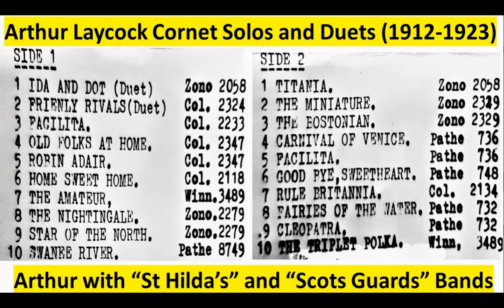Ida and Dot (1920)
"Ida and Dot" Cornet Duet
-  St Hilda’s Band
-  1920 Recording
-  Zonophone S/N 2018
    Side 1 = Ida and Dot – Cornet Duet - Arthur Laycock & George Mather
    Side 2 = Titania – Cornet Solo - Arthur Laycock
This is one of 20 x Arthur Laycock Solo/Duet recordings 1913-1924 provided by Peter Read on an old Cassette Tape and digitised by Trevor Halliwell
If anyone is interested, the 20 x MP3 files can be emailed
Arthur Laycock played with Besses on the Bands Second World Tour (18 months long 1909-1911)
This is the closest I have got to the "Holy Grail" 1905 Besses Version conducted by Alexander Owen with the two Soloists "Sam Pyatt and Ernest Mather" (if anyone can help me source a copy it would be amazing)
At least I have found the attached which features one of Besses Solo Cornets (Arthur Laycock) playing and his partner has the surname "Mather" LOL
I live in hope of finding the Besses 1905 version

I have shamelessly used mostly images of Arthur Laycock with Besses
There are a few images of Arthur in his Army Uniform from the 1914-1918 Great War and in his "Civvies"  from the 1920's
I have also included an image of the Hebburn Colliery Band, which I believe Arthur played for in its 1904 Crystal Palace Victory.
This was a real scandal at the time as Besses were the odds on favorite Band to win as Besses had won in 1903, and were lauded as the best Band in the World in the era, under the Baton of Alexander Owen.
Besses were place 17th ! and there was a massive stewards enquiry and the "Conspiracy Story" that there had been a mix up with the Besses and Hebburn remarks/scoring.
It is a great story with lots of intrigue and has recently been covered by Tim Mutum in a 4bars Rest Article which is well worth a read

"BESSES WERE ROBBED" lol

It still hurts!
If you wanted to travel to Hebburn from Besses you would still struggle to find any public transport options available unless prepared to travel via the South Pole

Not that Besses are bitter and still holding a grudge 117 years after the diabolical event
BUT
When Arthur Laycock signed up for the Besses World tour starting in 1909, I reckon that it is very telling that he only got "3rd Man Down" below William Ryder on Top Man and Sam Pyatt on "2nd Man." I also think that Ernest Mather (Besses stalwart and great player and the usual partner of Sam Pyatt) was put on "4th man down" just because of his surname and the suspicion that he was moonlighting with St Hilda's as 2nd Man down to Arthur Laycock !
LOL
The Front Row must have been out of this world on the Besses World Tour

An image showing the 4 Members of this Front Row Dream Team has been uploaded as the Thumbnail (it is the only way I could think of to upload an image to the video)
The image also shows a few other Besses “Big Names”
• Joint Principal Euphonium Players EP Kerry and Ned Calverley
• MD Alexander Owen
• Bandmaster and 5th front row cornet Chris Smith